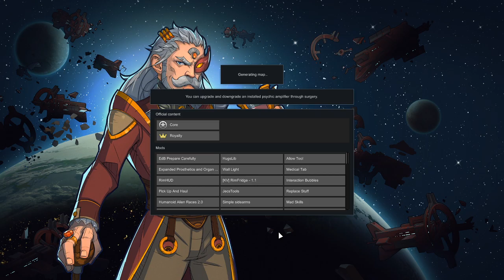Just a little Rimworld(Part 4)